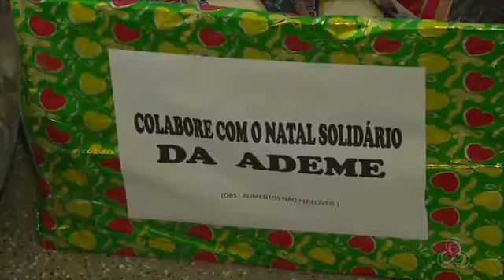Presidente do Crea-AM fala ao Bom Dia Amazônia sobre Campanha Solidária em prol da ADEME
O objetivo da campanha é sensibilizar funcionários, conselheiros, profissionais do Sistema e a sociedade para a importância do espírito solidário neste fim de ano. A Ademe, instituição escolhida, é uma organização sem fins lucrativos que oferece gratuitamente serviços de fisioterapia, fonoaudiologia, apoio pedagógico e psicológico à crianças e adolescentes com deficiência intelectual e múltiplas há mais de 30 anos.